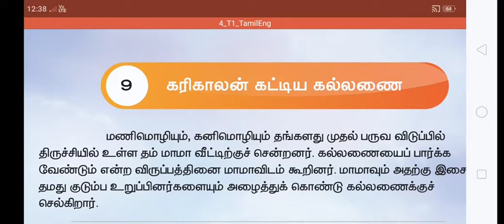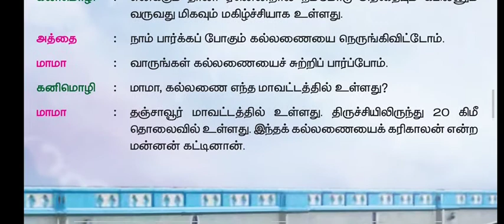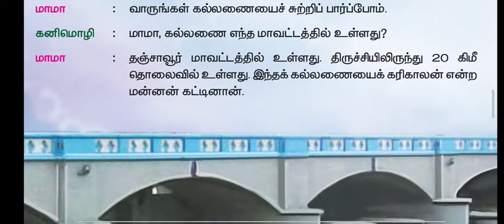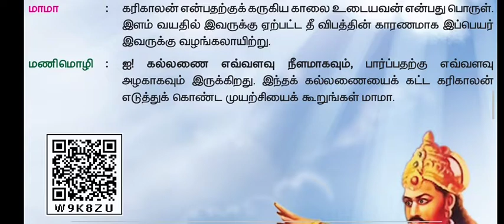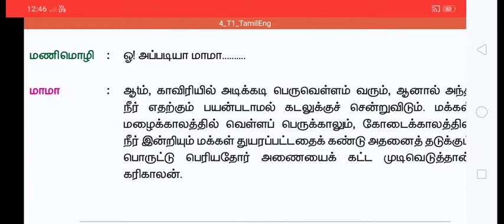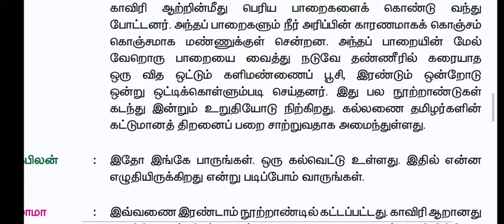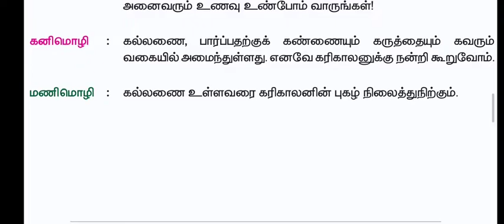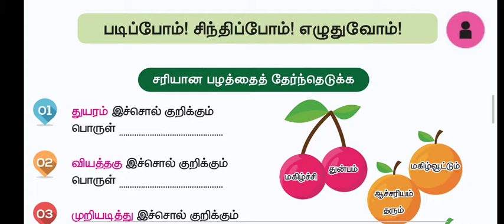Grade 4 Tamil Unit 9 Urainatai 15/7/2020 For Admission from LKG to XII